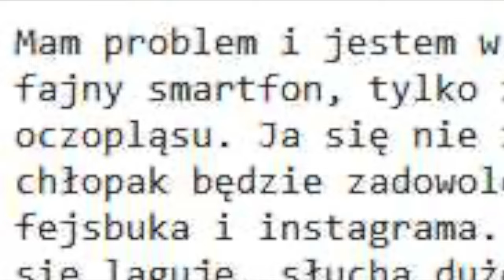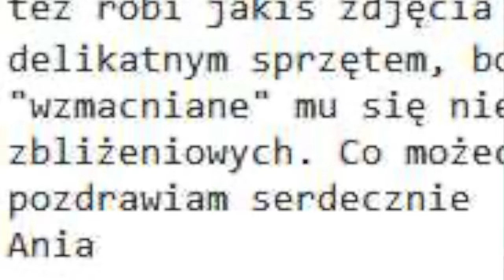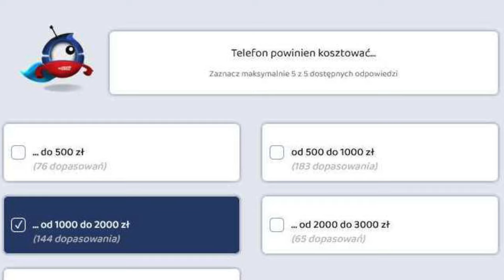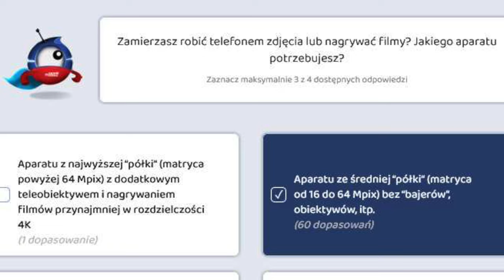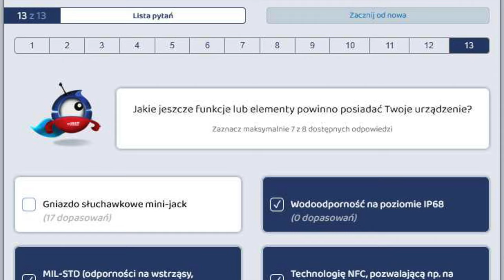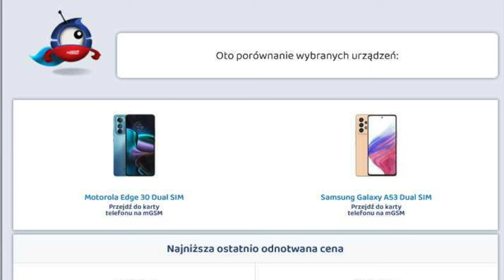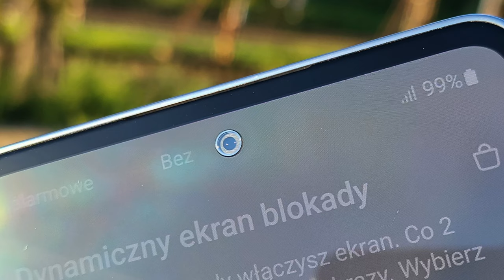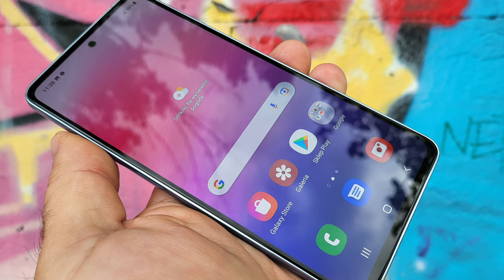Wybieramy smartfon do 2000 złotych - Ania szuka średniaka dla chłopaka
Napisała do nas Ania z (nie śmiejcie się) Sosnowca. Szuka smartfona na prezent dla swojego chłopaka - ma do wydania do 2000 złotych. Korzystając ze strony podpowiadamy Ani, którymi modelami warto się zainteresować.

Jakie wymagania ma Ania? Przeczytajcie:

Mam problem i jestem w kropce. Chcę kupić chłopakowi na urodziny jakiś
fajny smartfon, tylko że tyle tego jest w sklepach, że można dostać
oczopląsu. Ja się nie znam na tyle, żeby wybrać coś sensownego, z czego
chłopak będzie zadowolony. Wiem, że używa dużo do przeglądania interentu, fejsbuka i instagrama. Czasem trochę gra w minecrafta i nie lubi jak mu się laguje, słucha dużo muzyki i przesyła Bluetothem do głośnika. Czasem też robi jakiś zdjęcia na insta i filmiki. Chciałabym żeby nie był super delikatnym sprzętem, bo może się szybko rozlecieć w jego rękach ;)  ale te "wzmacniane" mu się nie podobają. A! korzysta też z płatności
zbliżeniowych. Co możecie poradzić? Chciałabym się zmieścić w 2 tys. zł.
pozdrawiam serdecznie
Ania

POTRZEBUJESZ RADY? PISZ NA ADRES:
porady(małpka)mgsm.pl